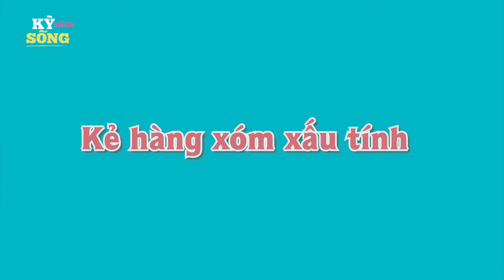GIÁO DỤC TỪ NHÂN CÁCH - PHIM HOẠT HÌNH HAY NHẤT - TRUYỆN CỔ TÍCH - CỔ TÍCH HAY - QUÀ TẶNG CUỘC SỐNG